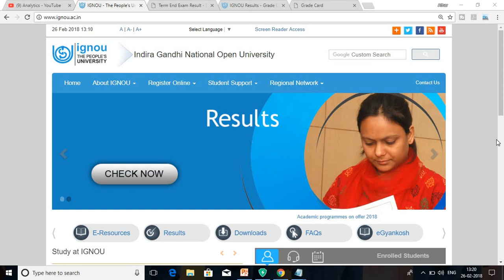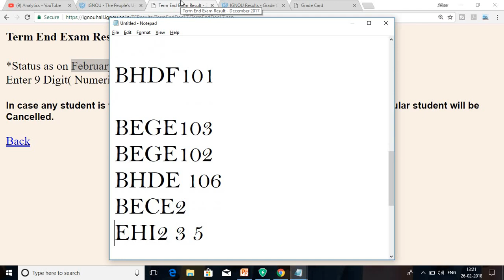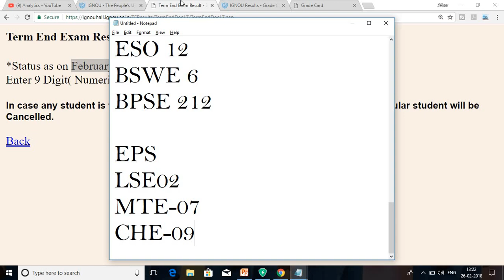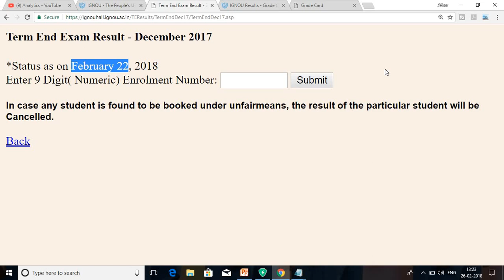[6th UPDATE] IGNOU DEC TERM END EXAM RESULT 2017 RELEASED || क्या आपका RESULT निकला ?? [CHECK NOW]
IGNOU DEC 2017 TERM END EXAM Result 6th UPDATE has came ...ignou has published DEC 2017 result on his official website TILL 22/02/2018..you can check your result by clicking on the below link.and know your result and also the list of subject whose result declare in this update...

IGNOU HELPBOOK(SOCIOLOGY)